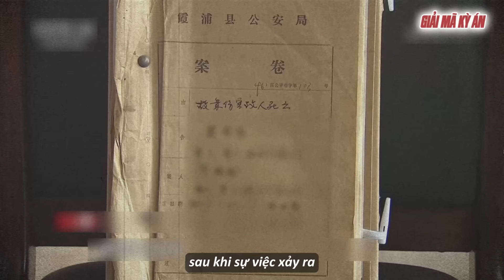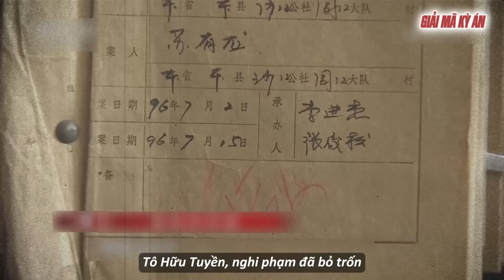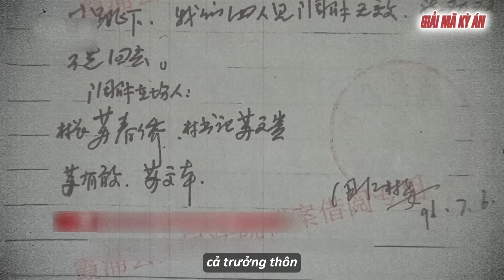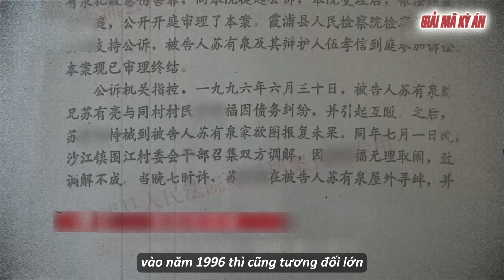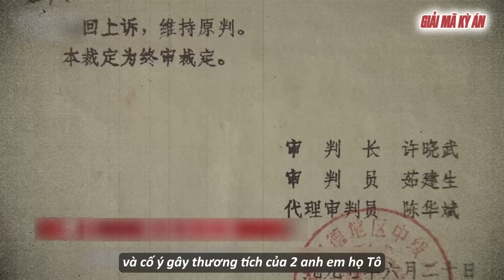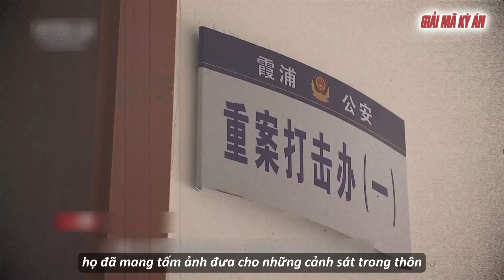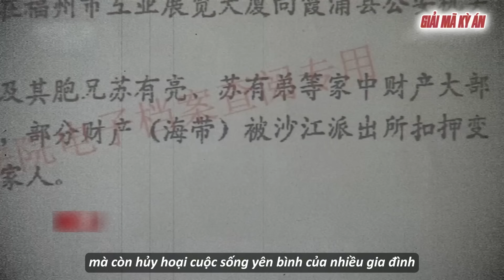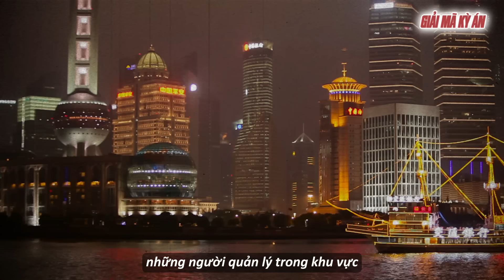Kỳ Án Trung Quốc | Người Đầu Thú, Kẻ Trốn Truy Nã Và Mối Hận Của Người Ở Lại | Giải Mã Kỳ Án